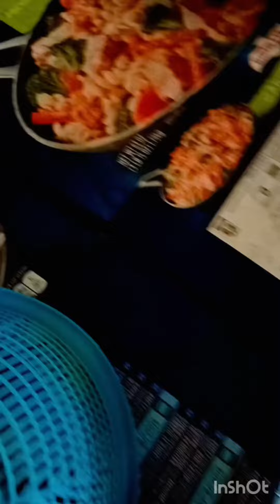কি করে সকাল টা কাটালাম 🥰🥰